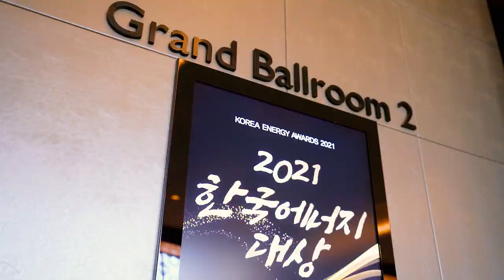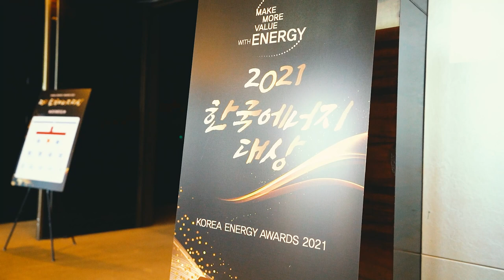🏆2021 한국에너지대상 스케치영상 🏆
에너지효율향상 노력과 신재생에너지 산업발전으로
한걸음씩 이루어가는 "대한민국 2050 탄소중립" 🌏

기후변화에 대응하고 에너지강국을 만들어가는
대한민국의 에너지 영웅들을 위한 "2021 한국에너지대상"
의 행사스케치 영상입니다. 🎞